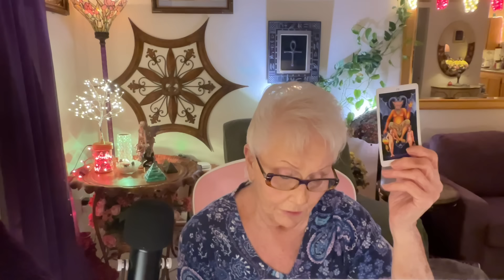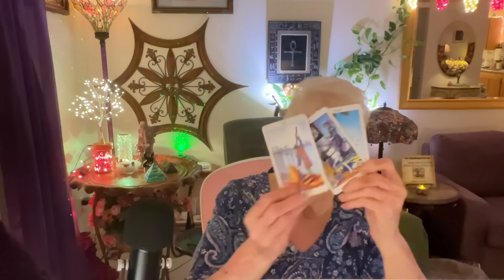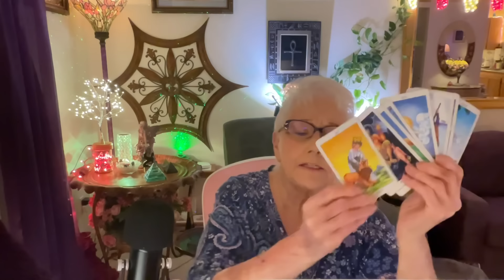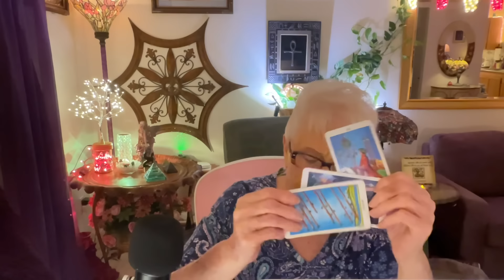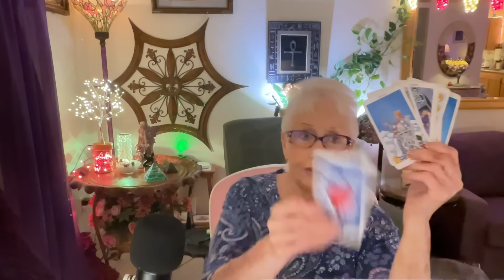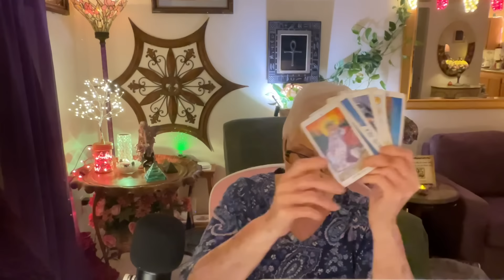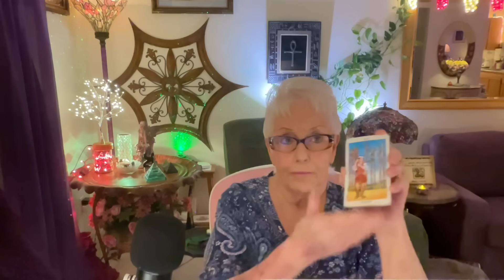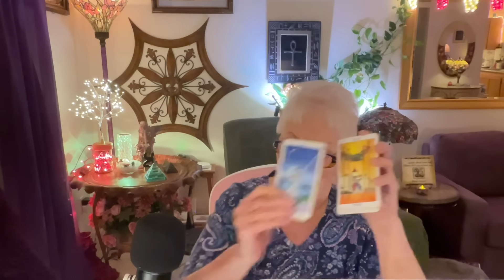TRUMP CONVICTED AGAIN ? Too bad they won’t lock him up when he is. ￼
POLITICAL TAROT FOR FUN & ENTERTAINMENT ONLY